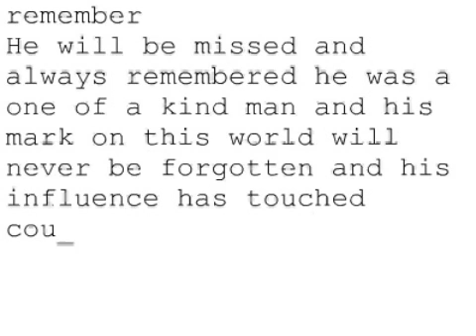Remembering Steve #661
remember
He will be missed and always remembered he was a one of a kind man and his mark on this world will never be forgotten and his influence has touched countless people in so many ways Our thoughts and prayers are with his family
Jon